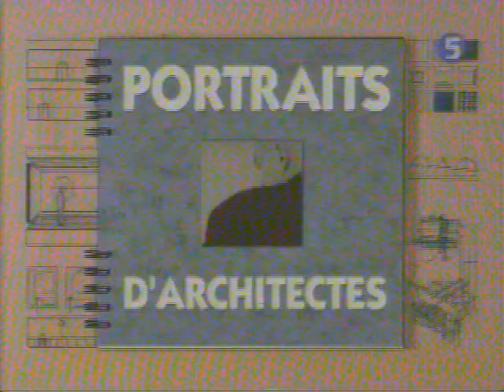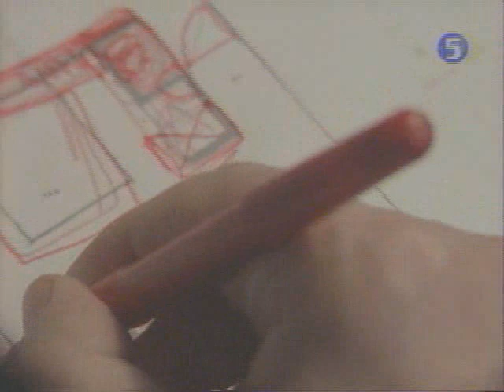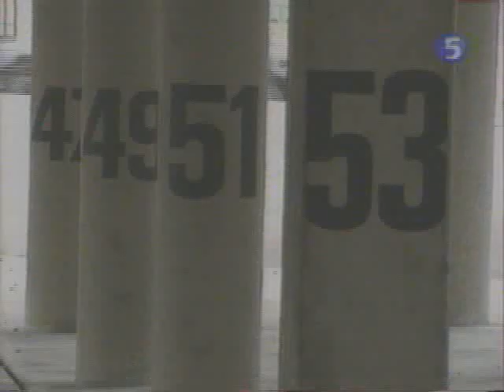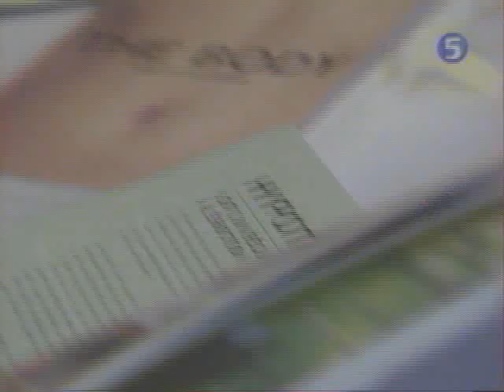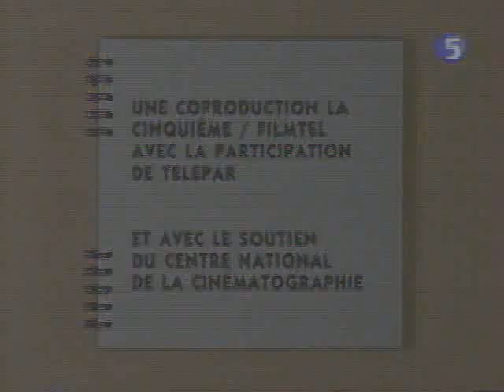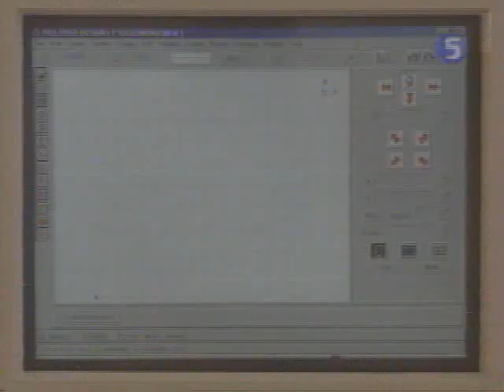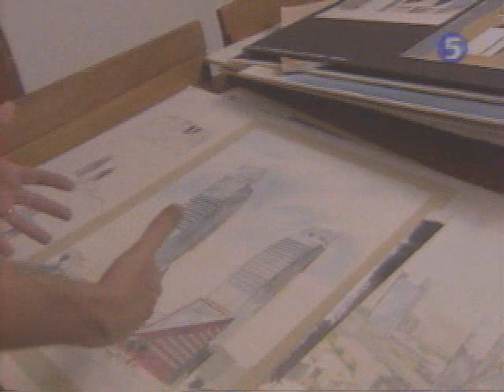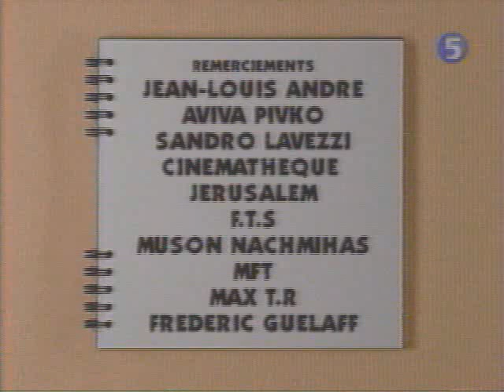JEAN NOUVEL Documentary in French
Jean Nouvel (French: [jeanne nuvɛl]; born 12 August 1945) is a French architect. Nouvel studied at the École des Beaux-Arts in Paris and was a founding member of Mars 1976 and Syndicat de l'Architecture, France’s first labor union for architects. He has obtained a number of prestigious distinctions over the course of his career, including the Aga Khan Award for Architecture (for the Institut du Monde Arabe which Nouvel designed), the Wolf Prize in Arts in 2005 and the Pritzker Prize in 2008.[1][2][3][4] A number of museums and architectural centres have presented retrospectives of his work.[5][6]

 1."Aga Khan Award for Architecture; The Fourth Award Cycle, 1987–1989". Aga Khan Development Network. Archived from the original on 15 March 2008. Retrieved 30 March 2008.
2. "THE 2005 Wolf Foundation Prize in the Arts". Wolf Foundation. Archived from the original on 14 September 2007. Retrieved 30 March 2008.
 3.Robin Pogrebin (30 March 2008). "French Architect Wins Pritzker Prize". The New York Times. Retrieved 30 March 2008.
4."Media Kit announcing the 2008 Pritzker architecture Prize Laureate" (PDF). The Hyatt Foundation. 31 March 2008. Archived from the original (PDF) on 9 April 2008. Retrieved 31 March 2008.
5."Press release for a 2001–2002 retrospective of Nouvel's work" (PDF). Centre Pompidou. 2001. Archived from the original (PDF) on 9 April 2008. Retrieved 30 March 2008.. A shorter version in English is also available.
6.Alain Adam (Winter 2006). "Not all Sweetness and Light at Quai Branly". State of Art (8). Archived from the original on 10 March 2008.